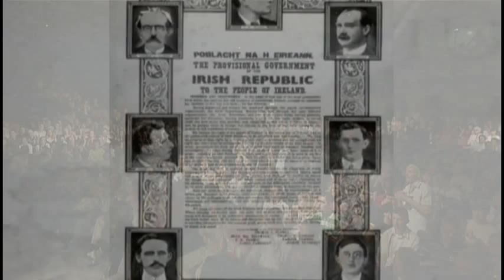Wolfe Tones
James Connolly